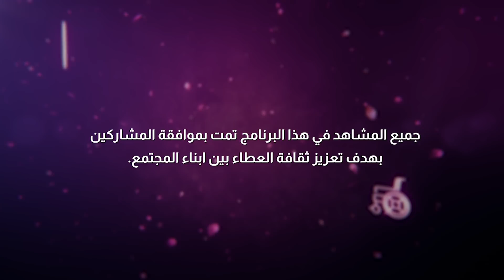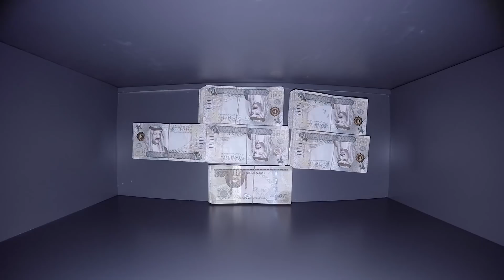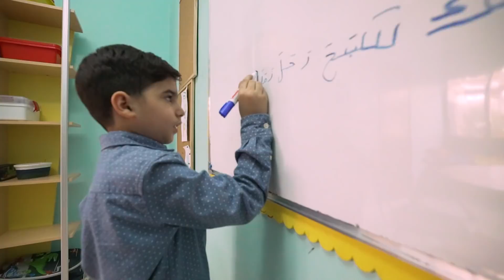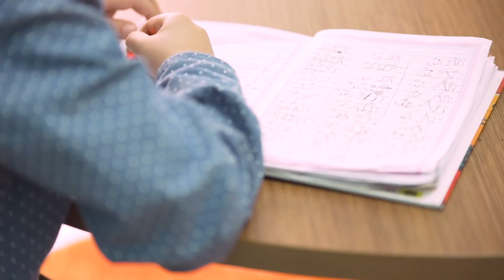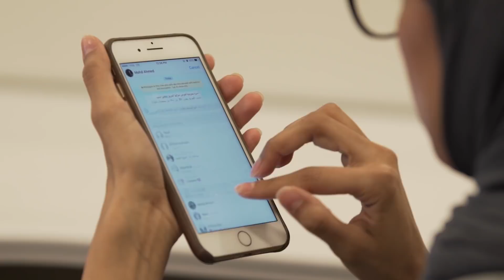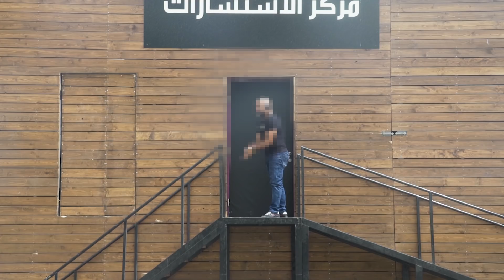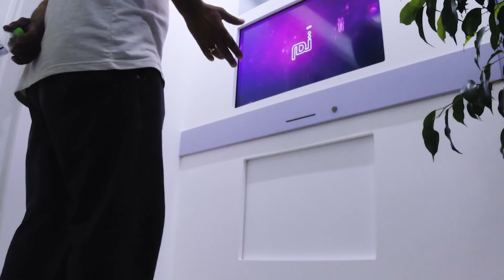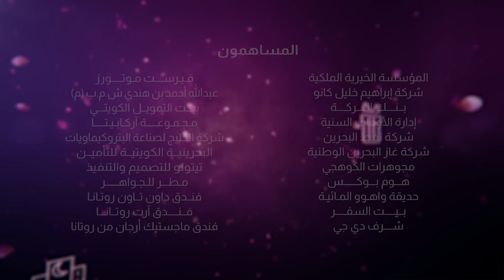تم | الجزء الثاني | ح 29